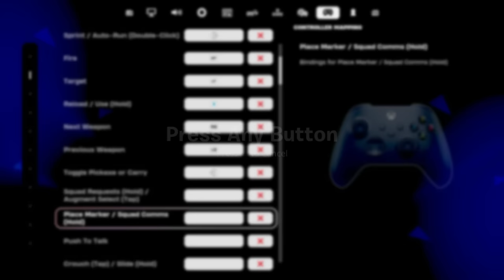519 Elimination Solo Vs Squads "Zero Build" Gameplay Wins (Fortnite chapter 5)